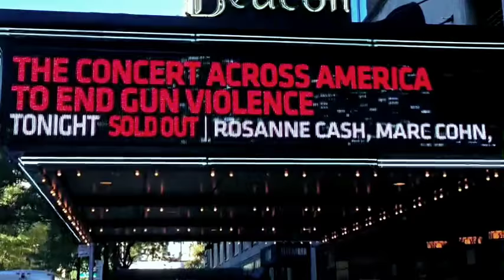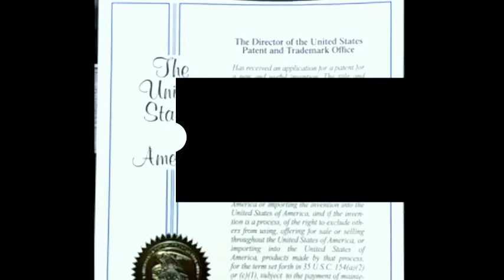Female Body Armor by Doo Aquino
FASHIONABLE - shop the latest luxury lightweight CONCEALABLE BODY ARMOR apparel for men’s, women’s, children’s wear including our classic seasonal hoodies, jackets, coats, vests, blouses, dresses, denim and more